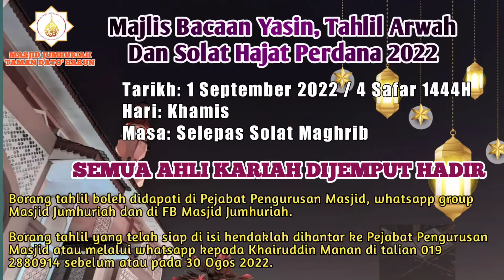Masjid Jumhuriah: Program Masjid Jumhuriah